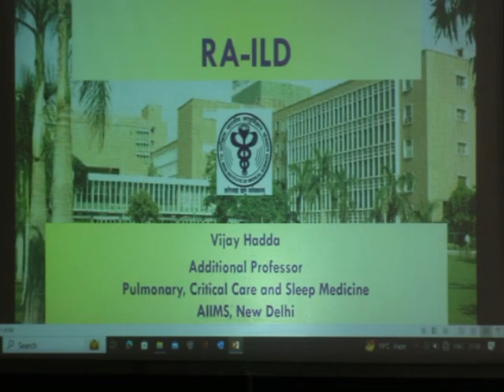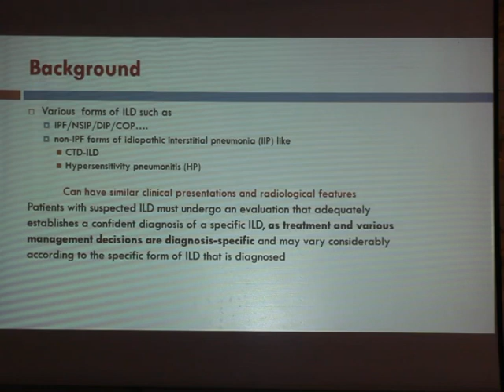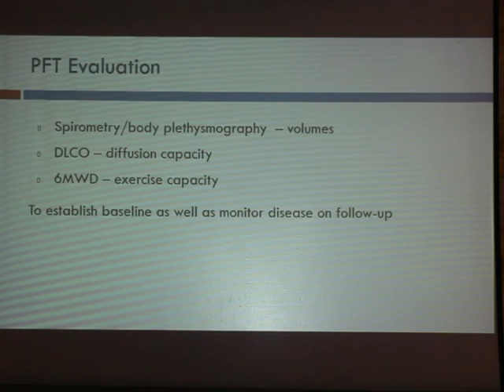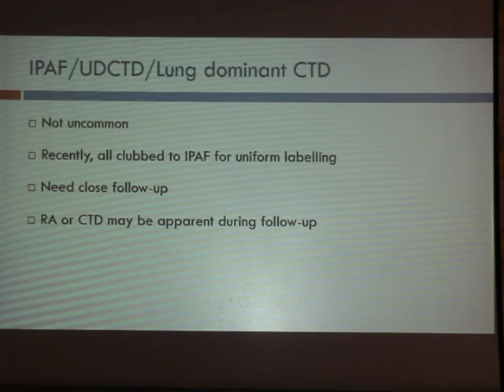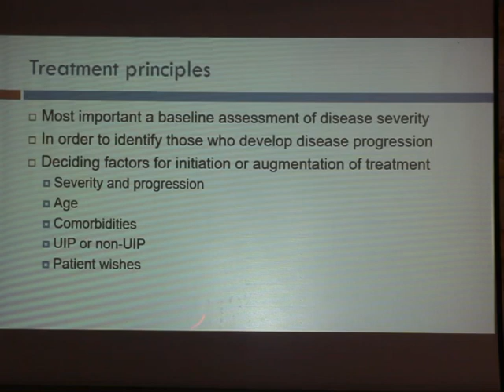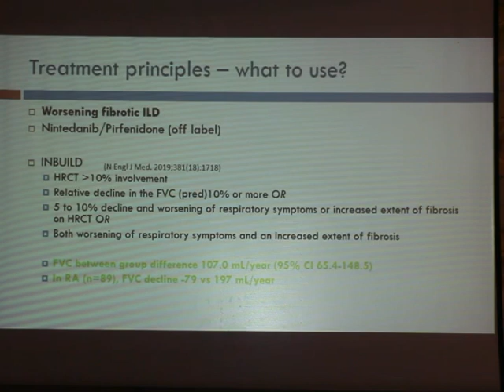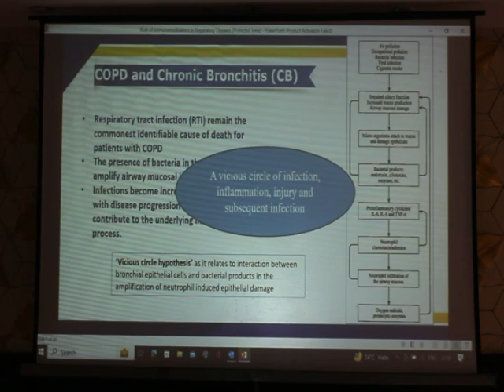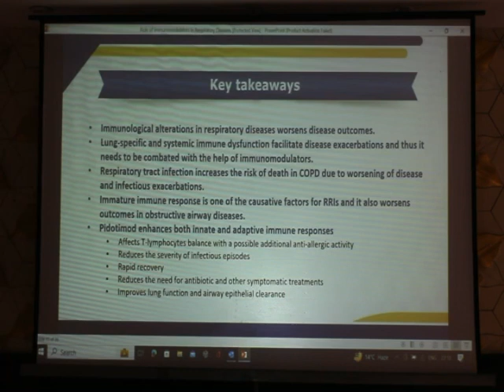0271: (1) RA-Interstitial Lung Disease (2) Biological Response Modifiers -Respiratory Diseases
(1) Rheumatoid Arthritis- Interstitial Lung Disease : Dr Vijay Hadda
(2) Role of Biological Response Modifiers in Respiratory Diseases: Dr PK Mangla